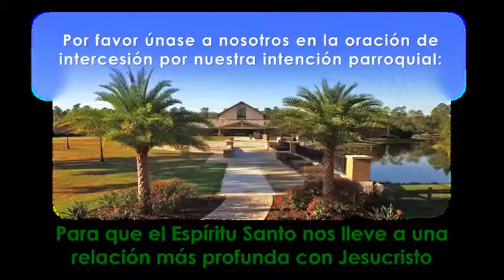Homilía- 29 de octubre, 2017-"Entonces, ¿dónde está el Gran Cañón?" - Padre David Scotchie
La Iglesia Católica de la Preciosísima Sangre fue fundada en abril de 2005 por el Obispo Thomas Wenski para servir a la creciente comunidad católica de Oviedo y de East Seminole County. El difunto Papa Juan Pablo II designó el 2005 como el “Año de la Eucaristía”,exhortando a todos los católicos a honrar y respetar el regalo de Dios de la Eucaristía, a recibirla con más fe y a reflexionar sobre el significado de la Presencia Real de Cristo en nuestras vidas.
En todo momento de cada día, la Misa se celebra en alguna parte del mundo y la Preciosísima Sangre y Cuerpo son ofrecidos al cielo. Nuestra comunidad puede regocijarse de que nuestro hogar parroquial aquí en Oviedo, es constantemente y en oración, siempre
recordado.

Nuestra Misión
Facultados por la Eucaristía,humildemente nos comprometemos como una comunidad acogedora para crecer en la fe y compartir el amor de Cristo a través de nuestro testimonio gozoso y la
corresponsabilidad desinteresada.